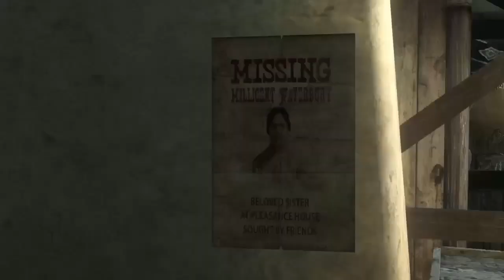Undead Nightmare Playthrough: Part 5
SORRY FOR THE BUZZING